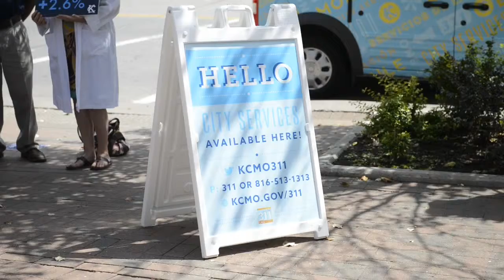Sly James Talks About Citizen Satisfaction Survey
Kansas City Mayor Sly James and City Manager Troy Schulte discussed in a press conference the results of the cities 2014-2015 Citizen Satisfaction Survey.